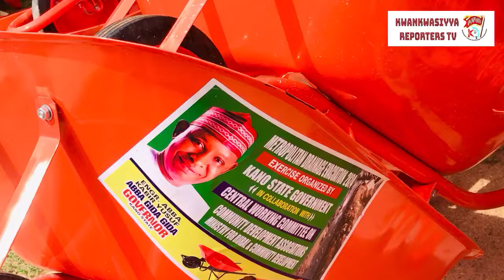Gwamna Abba Kabir Yusuf ya kaddamar da rabon kayan aikin gayya ga yan kungiyoyin cigaban al'umma